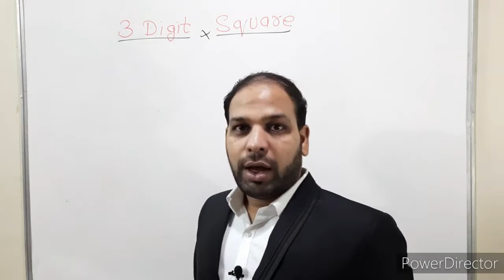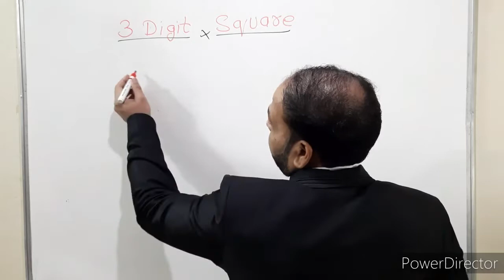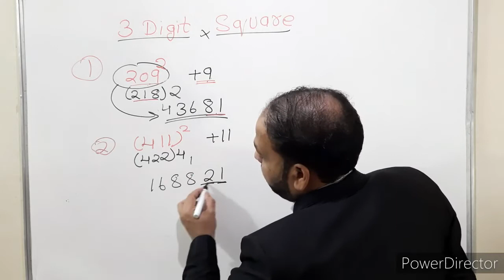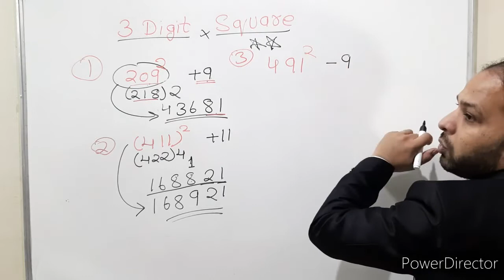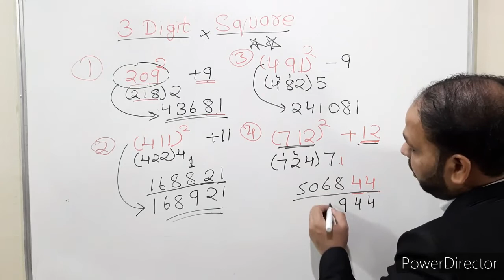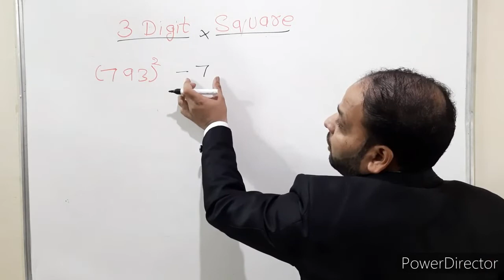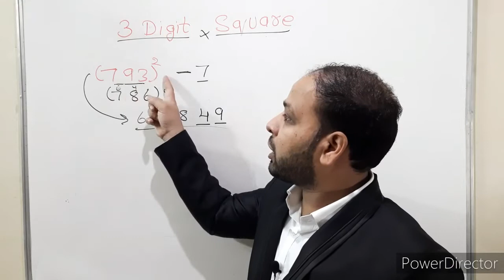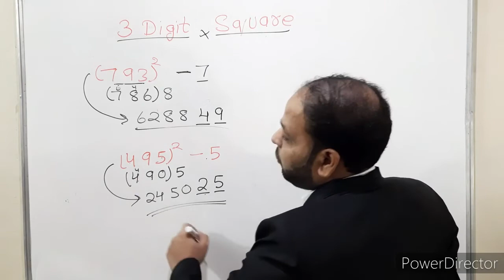Best Trick To Find Square Of 3 Digit Number || वर्ग निकलने की सबसे आसान ट्रिक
Hello friends, welcome to Study Together With Vikas. In this video we discussed about the best trick to find squares of 3 digit numbers. In further videos we will discusss some more concepts of simplification.

Vikas Soni.